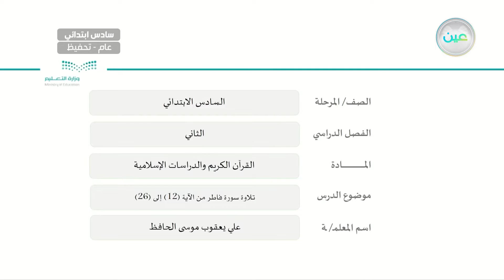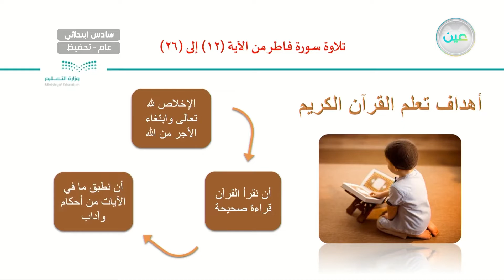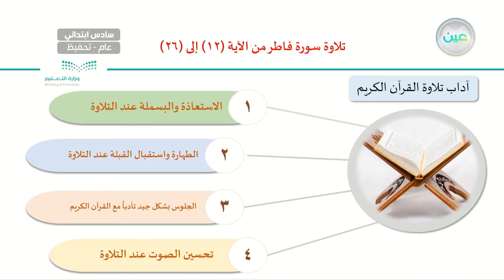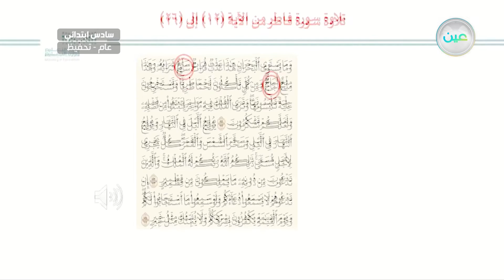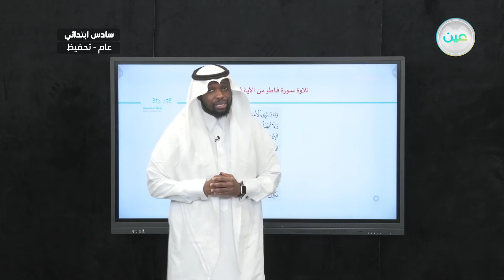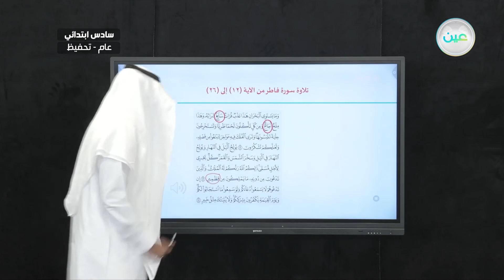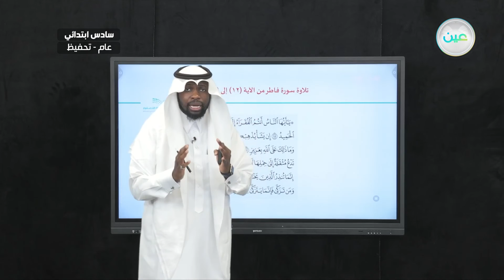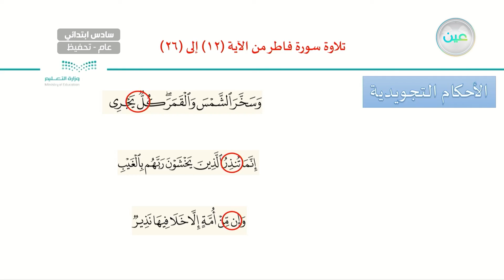تلاوة سورة فاطر من الآية (12) إلى الآية (26) - القرآن الكريم والدراسات الإسلامية - سادس ابتدائي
الحصة الأولى - الأربعاء - الأسبوع الرابع  - سادس ابتدائي06